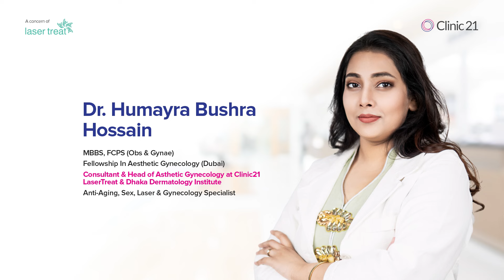Introducing Clinic21 | Sexual Health and Aesthetic Gynecology | Dr. Sarker Mahbub Ahmed Shamim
Clinic21 is a revolutionary step in providing comprehensive care that addresses the physical, emotional, and aesthetic aspects of sexual health. Our state-of-the-art clinic offers a safe, respectful, and knowledgeable environment where individuals can comfortably discuss and manage their sexual health concerns.
Welcome to a new era in sexual health with Clinic21, where your well-being is our priority.We are thrilled to introduce Clinic21, a pioneering wing of LaserTreat, a dedicated clinic for sexual health and aesthetic gynecology, brought to you by the trusted experts at LaserTreat.
Welcome to a new era in sexual health with Clinic21, where your well-being is our priority.